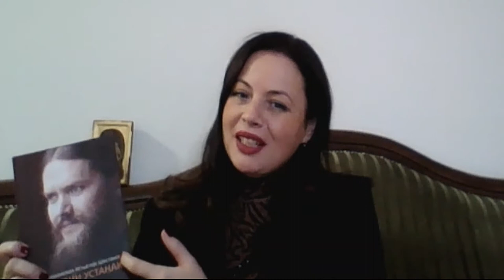Razgovor jeromonaha Ignjatija Šestakova i prof. dr Dragane Litričin Dunić Moskva - Beograd 2021.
Jeromonah Ignjatije Šestakov, sabrat Sretenjskog manastira, autor je knjige:"Duhovni ustanak".
Prof. dr Dragana Litričin Dunić, autor je knjige "Plavi krug" i autor emsije "Poenta".